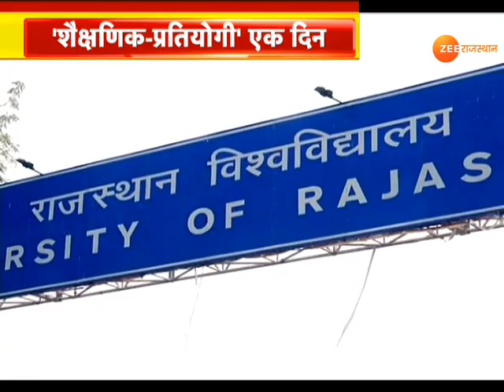Jaipur News : परीक्षा तिथि को लेकर असमंजस में अभ्यर्थी | Rajasthan University। SI Recruitment Exam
Jaipur : नौकरी का सपना देख रहे लाखों बेरोजगार प्रतियोगी परीक्षाओं की तैयारी में जुटे हैं लेकिन शैक्षणिक और प्रतियोगी परीक्षा एक ही दिन होने से लाखों अभ्यर्थी असमंजस की स्थिति में हैं